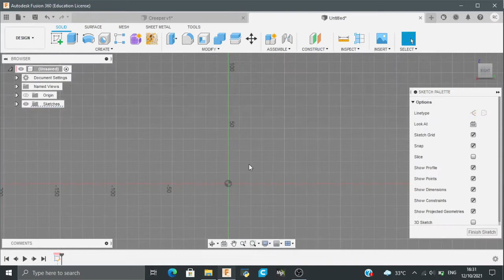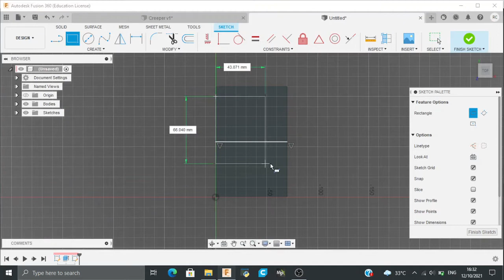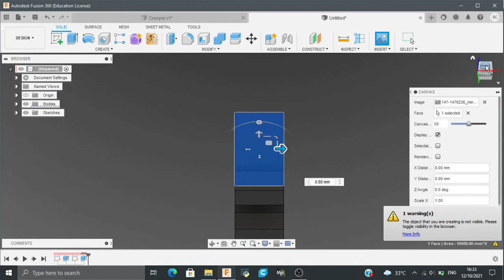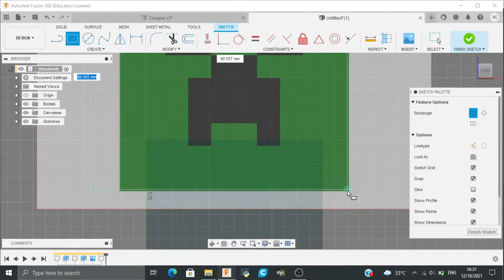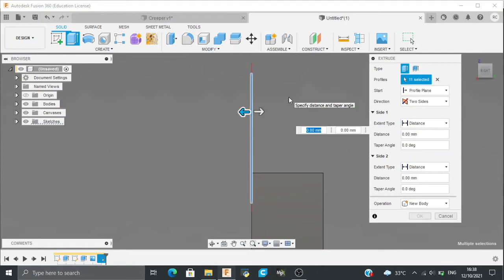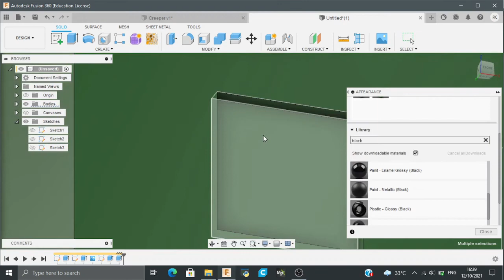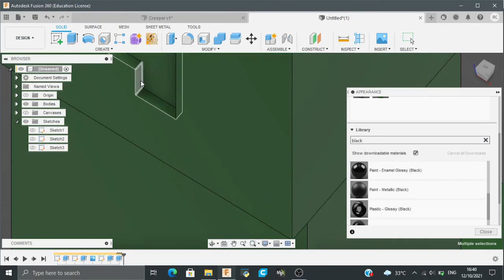HOW TO MAKE CREEPER IN FUSION 360 || MINECRAFT || MR.FUSION 360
Back with another video after a Long time. In this one you're gonna learn how you can design your own blaster creeper and also 3d print yourself .Keep learning keep designing and yes , Thanks for my first 50 Subscribers :) I used Black Oxide for Face appearance.